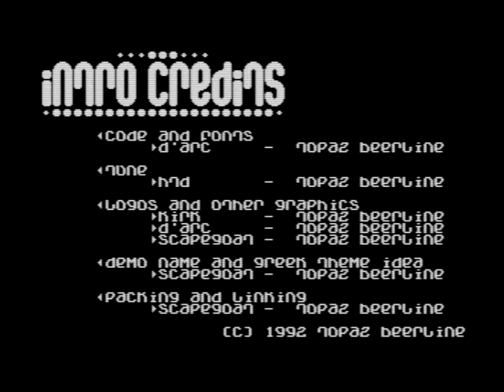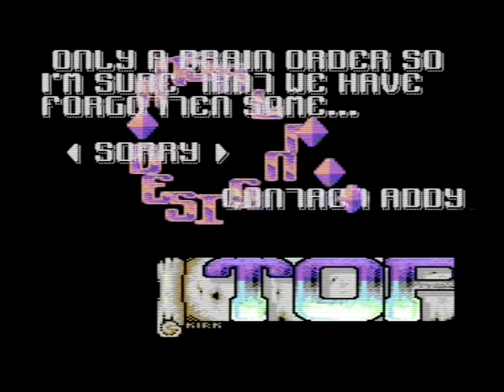C64 Demo: A Blind Marathon by Topaz Beerline 1992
Airwolf/F4CG